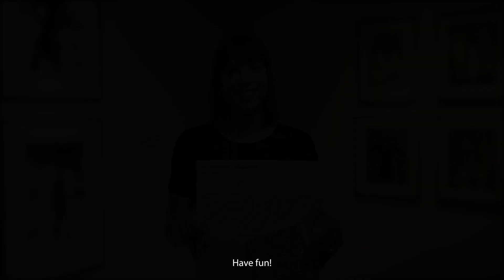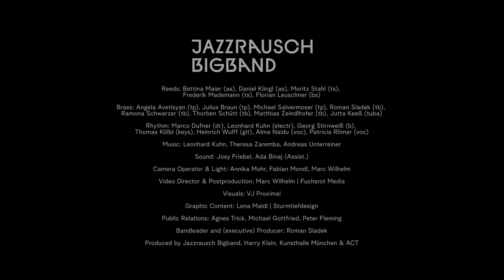Jazzrausch Bigband "téchne" Album Release Show @ Kunsthalle München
**Event**
On March 26th at 9 pm the jazz-techno-phenomenon “Jazzrausch Bigband” will present their new album “téchne” at a digital release concert within the spectacular setting of the exhibition “Thierry Mugler: Couturissime” at the Kunsthalle München. Since the 1970s, Mugler has repeatedly succeeded in revolutionizing the fashion world and shaping pop culture. In the midst of 150 creations of his haute couture, the concentrated creativity of the Jazzrausch Bigband unfolds into a brilliant release show full of passionate individuality and explosive techno jazz. The event is part of series “Re-Act!”, a cooperation between Kunsthalle München and the Harry Klein Club, one of Germany’s leading clubs for electronic music, and is supported by the label ACT Music.

**Jazzrausch Bigband**
 „A lively analogue range of electronic dance variations. Big band jazz, dance beats and soulful vocals blend into an oppulent disco sound.“ (Rolling Stone). Jazzrausch Bigband was founded in 2014 by Roman Sladek in Munich and under his leadership played over 600 concerts internationally, making it one of the most successful big bands in the world. The bands’ unique and intelligent mix of techno sound and big band jazz excites both, listeners in concert halls and dancers in the clubs. Since 2015, the ensemble, consisting of 25 musicians, has been artist in residence at the renowned Munich techno club "Harry Klein". Based on this unique cooperation, the Jazzrausch Bigband and its lead composer Leonhard Kuhn define the completely new genre “Techno-Jazz”. With their new album “téchne”, the band once again impressively demonstrates their unique perspective on the artistic interaction of cultural and humanistic topics. The program title refers to the ancient Greek term "τέχνη", which stands for a key idea of European philosophy, bridging art, science and technology. With their album and release show, the young musicians reflect their awareness of the flowing transitions between these levels - compositionally and lyrically and incorporating mathematical, philosophical and literary topics and translating these into a unique blend of jazz, classical and techno, performance, light, and sound.

**“Thierry Mugler: Couturissime” at the Kunsthalle München**
For the first time, the work Thierry Mugler – creator, director, photographer and perfumer – is being presented in a brilliantly staged exhibition. Over 150 haute couture and prêt-à-porter creations, unpublished archival material and works by world-famous photographers highlight three decades of the Frenchman’s work. Since the 70s, Mugler has succeeded in revolutionizing the world of high fashion and influencing pop culture. He was drawn to unusual materials such as metal, faux fur, vinyl and latex to produce his futuristic, glamorous designs, thereby creating epoch-making garments that radiate both a sensual as well as powerful femininity. The exhibition was initiated and produced by the Montreal Museum of Fine Arts in collaboration with the Maison Mugler which restored the designer’s heritage couture. “Thierry Mugler: Couturissime” will be shown in the Kunsthalle Munich until the end of April, 2021.

**Re-Act!**
The cooperation between the Kunsthalle München and the Harry Klein Club has been ongoing for six years. For the format “Re-Act! Art and Club ”, Kunsthalle and Harry Klein team up once per exhibition to make art a new experience. “Re-Act!” is more than a party in an unusual location. Visual and musical artists are inspired by the works of art and DJs provide the right sound on the dance floor in the café of the Kunsthalle until midnight. The appearance of the Jazzrausch Bigband in the exhibition “Thierry Mugler: Couturissime” is now transferring “Re-Act!” into the digital world.

**Team**
Reeds: Bettina Maier (as), Daniel Klingl (as), Moritz Stahl (ts), Frederik Mademann (ts), Florian Leuschner (bs)
Brass: Angela Avetisyan (tp), Julius Braun (tp), Michael Salvermoser (tp), Roman Sladek (tb), Ramona Schwarzer (tb), Thorben Schütt (tb), Matthias Zeindlhofer (tb), Jutta Keeß (tuba)
Rhythm: Marco Dufner (dr), Leonhard Kuhn (electr), Georg Stirnweiß (b), Thomas Kölbl (keys), Heinrich Wulff (git), Alma Naidu (voc), Patricia Römer (voc)
Sound: Josy Friebel, Ada Binaj (Assist.)
Camera Operator & Light: Annika Mohr, Fabian Mondl, Josy Friebel, Marc Wilhelm
Director & Postproduction: Marc Wilhelm | Fuchsrot Media
Visuals: VJ Proximal
Graphic Content: Lena Maidl | Sturmtiefdesign
Public Relations: Agnes Trick, Michael Gottfried, Peter Fleming
Bandleader and (Executive) Producer: Roman Sladek
Produced by Jazzrausch Bigband, Harry Klein, Kunsthalle München & ACT